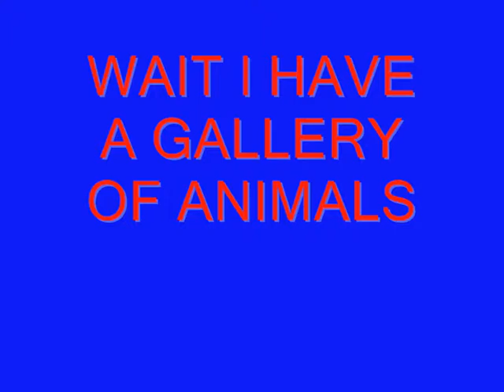THE BABY ANIMALS GALLERY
This video was created by Ayyas grade 4.